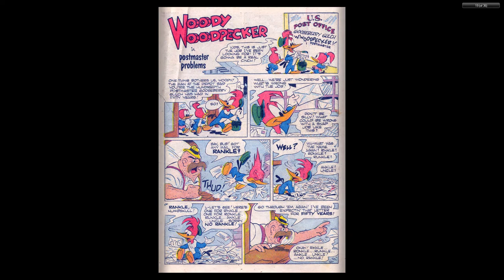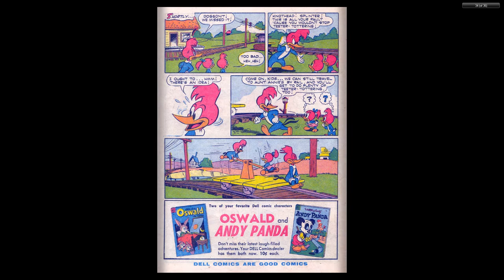Woody Woodpecker 030